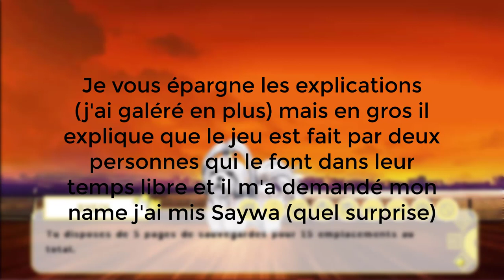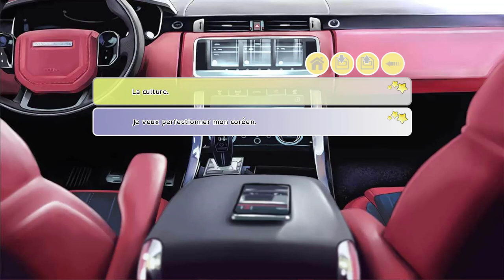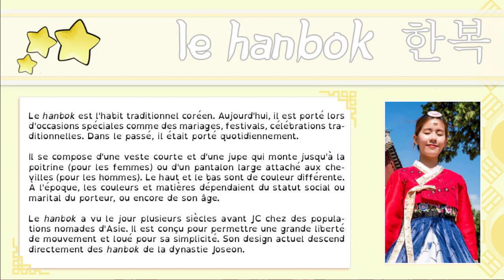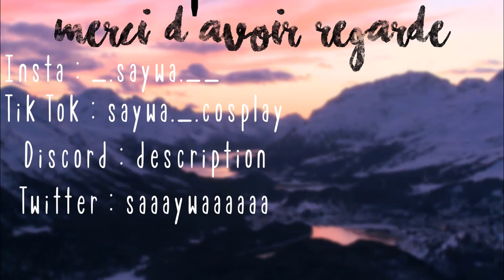Une nouvelle vie en Corée du Sud ! - I-Dolls #1 (Chapitre 1 & 2)